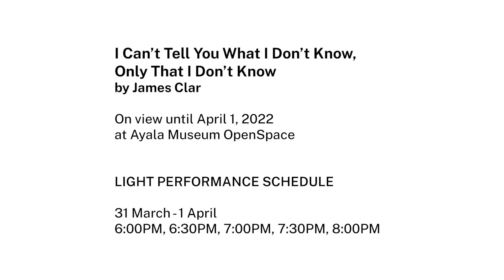Exhibition Feature: I Can't Tell You What I Don't Know, Only That I Don't Know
I Can’t Tell You What I Don’t Know, Only That I Don’t Know by James Clar visualizes the process of understanding language and culture. The installation becomes like a large brain whose gears can be seen as the rotating cylinders in the giant parol. The processing of the information animates the lights like neurons firing in the brain. The work is about understanding our culture, language, and history of the Philippines.

The exhibition is presented under Ayala Museum’s outdoor exhibition program called OpenSpace, which provides a public space for dialogue and interaction with contemporary art and artists. Previous exhibitors include Toym Imao, Leeroy New, Ang Ilustrador ng Kabataan, Plet Bolipata, Lilianna Manahan, Mark Justiniani, Allison Wong David, and Alwin Reamillo